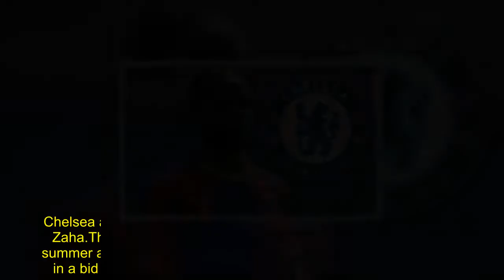Chelsea lead race for Zaha and will offer Palace star more money